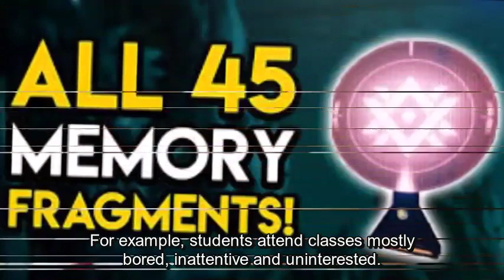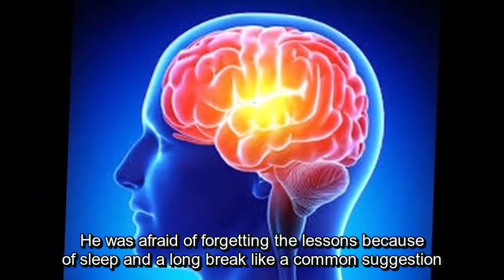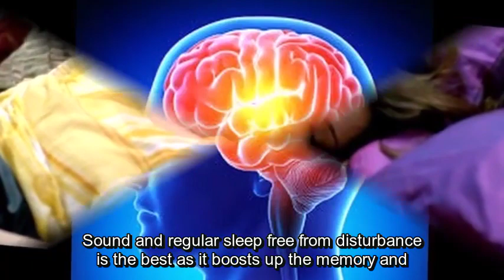Sleep for memory and health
This video discusses various aspects of sleep maninly for memory and health. Children need long and sound sleep for software installation in their brains.
Sleep plays a vital role to memory as if they are twins. While sleeping, all physical and mental activities stop. At this period special software like a computer starts working. The memory is scanned to find out which memories are necessary to stay and which ones to brush away. Subsequently, it is defragmented so that certain kinds of memory are organized and placed at certain parts of the brain. This is how sleep helps improve memory system in the brain. It is something like a busy road which cannot be overhauled unless it becomes lazy after midnight. Sound sleep is many times more effective than disrupted sleep like a common proverb “A stitch in time saves nine”.

On the contrary, sleep can be dangerous for memory in a special case. For example, students attend classes mostly bored, inattentive and uninterested. They plan what they will do after the class and wait for the time to finish the class. As soon as the class is dismissed, they get out and become busy with relatively better and more enjoyable deeds leaving behind all they have heard in the class. At this point when they fall asleep, the brain will as usual start scanning. The memories which the students have taken seriously will be realised as necessary and kept in order and those others which they have taken carelessly with even detest will be deleted like the maid-servant who sweeps away whatever is littered on the floor as unnecessary wastes along with some necessary papers unknowingly.

To avoid this unexpected loss of memory, the students must do two things. Firstly, they should participate classes attentively with as much interest as possible and jot down some key words in every class. Secondly, they must visualise, reflect and check with those key words before sleep. If done accordingly, the brain will be able to identify what to remember and what to clean. If not checked or reflected, as soon as they fall asleep the memory will be swept away like the servant who sweeps the floor. Islam suggests not to die with sins. Similarly, students are advised not to sleep before reflecting the class or revising any lesson.

To clarify one example may be cited. One of my class-mates did not sleep the night before the exam. He studied on and on the whole night except some unavoidable breaks for short prayers, breakfast and quick use of washroom even without a bath. He was afraid of forgetting the lessons because of sleep and a long break like a common suggestion not to close eyes in order to keep watching the ghost. He said it was a great help for him. The problem is: the memory was too temporary and forgotten soon after his exam was over.

Students have already developed negative mind-set—a class is always boring and the sooner the class ends, the better it is. Because of this even an interesting story told in the classroom is easily forgotten whereas a less interesting story told outside is better remembered. Still a teacher can play a significant role. He/she should try best to make the class as interesting as possible. The experts point out it is better to make the lessons interesting but it is the best to make the students interested in the lessons. One author remarked wittily, ‘Interest is the mother of attention, and attention is the mother of memory’.

Drowsiness is also a serious barrier to memory. Memory just before falling asleep is lost. For example, two sisters keep on talking while lying in two beds in the same room. One said, “Wake me up at 7”. The other sister said, “Alright” and immediately fell asleep. What happens is that the latter may have forgotten the last conversation and refused to appologise as if nothing was said and replied. The part of the memory lost for falling asleep is too little and therefore, the situation is not realised most of the time like the slowest movement of the hour-hand of a clock. The duration of losing the memory gets longer in case of getting unconscious. While facing an accident, someone may have tried to avert the accident and may have been hurt a lot. This part of memory is lost if he gets unconscious. This is why he commonly says just after getting the sense back “Where am I? What happens to me?”
Sleep derives away certain negative factors detrimental to memory such as fatigue, physical and mental stress, physical troubles like toothache, headache or pain. At the same time, sleep refreshes body and mind and boosts up the power of memory and its durability.

Published in Morning Tea of The Daily Sun on 4 April 2014